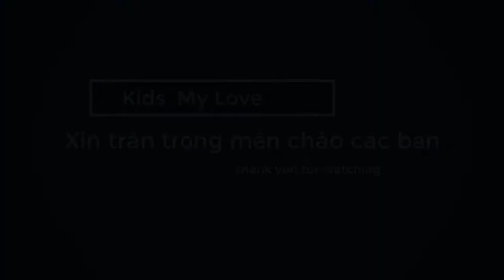My family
THÔNG TIN LIÊN LẠC CỦA My family